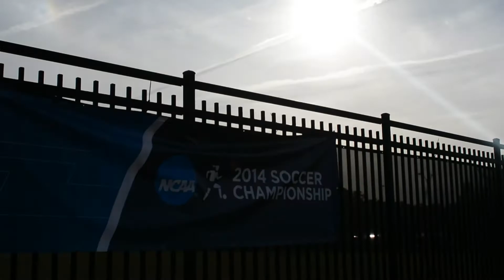Cal Women's Soccer: On the Road in Florida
The Cal Women's Soccer team took to the road to face the Florida Gators in the 2nd round of the NCAA Tournament.